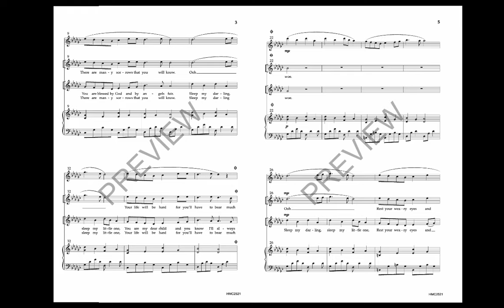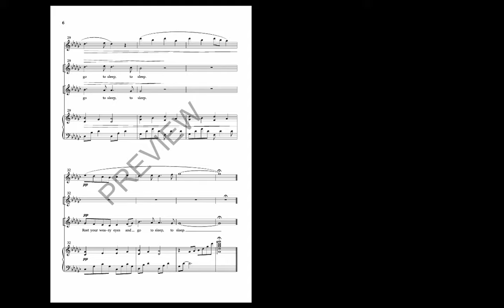Mary's Lullaby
This collaboration between Camilla Shelton Pruitt and her brother Tom is the first publication in the new TOM SHELTON CHORAL SERIES.  Scored for unison treble chorus (with descant) and piano and flute, this piece will find immense success with high school trebles, boys choirs, or adult trebles.  It would be a nice addition to your lessons and carols.